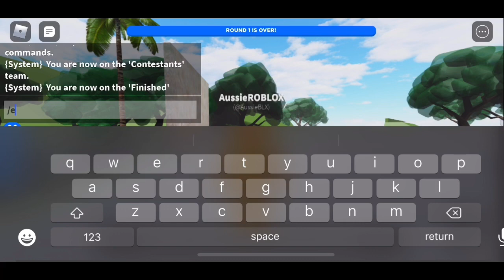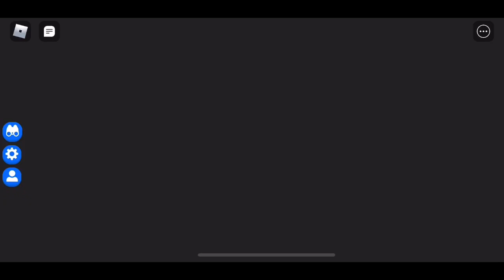Wipeout Auto Public Testing Gameplay #38 *SCOOBYDOOFROBLOX*